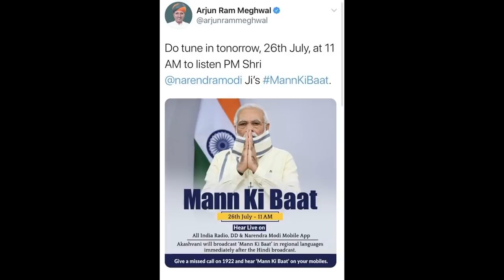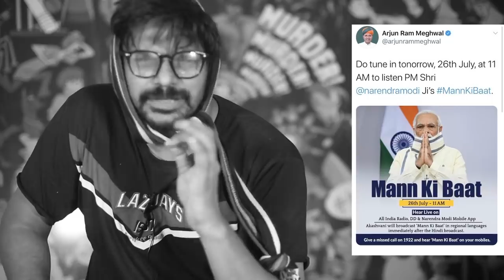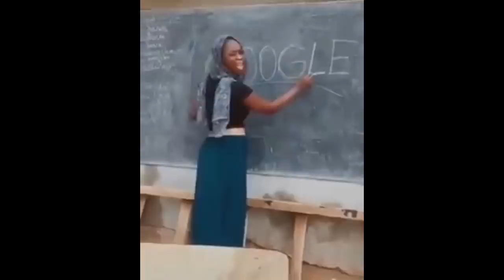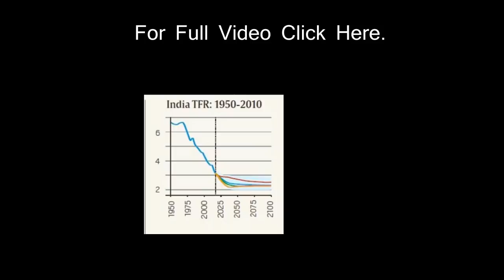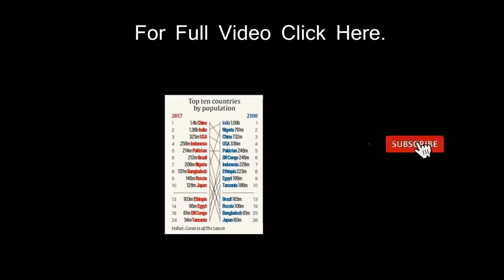Rafale, Sonu & Bablu| Viral Fuddu